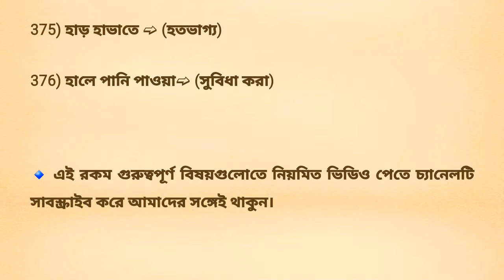পরীক্ষায় বার বার আসা গুরুত্বপূর্ণ বাগধারা। পর্ব-৪